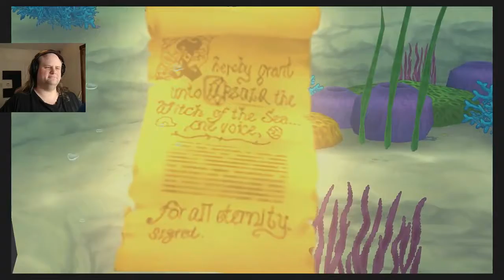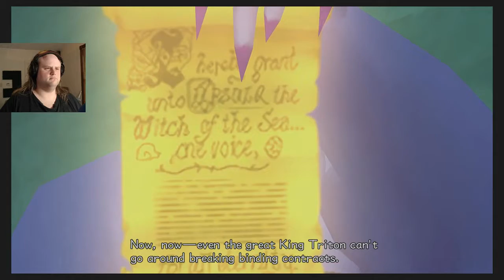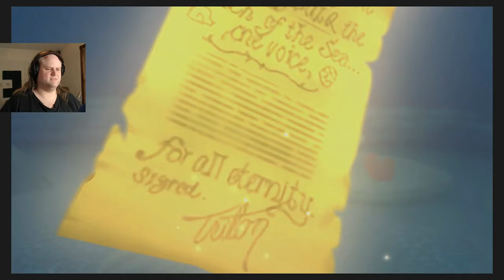Treasure Hunt | Kingdom Hearts 2 #43 | Kale Plays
Treasure, the one true joy in life.